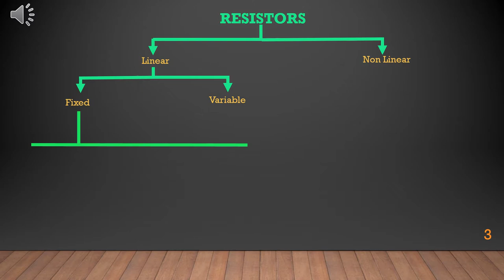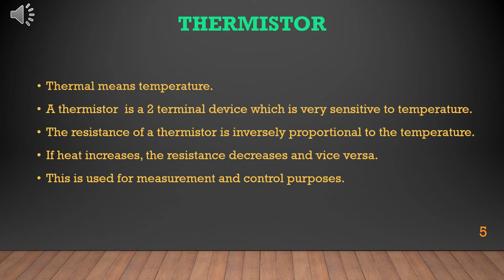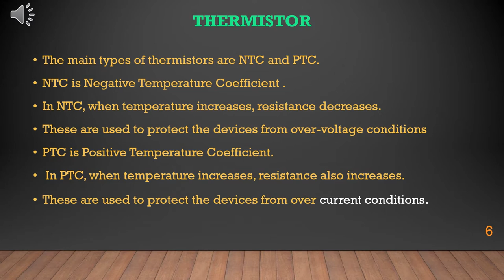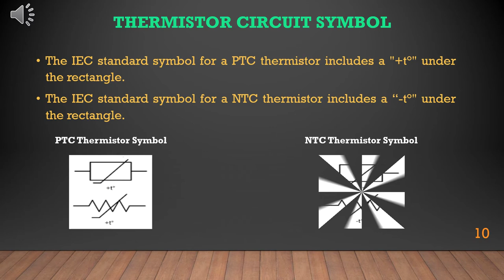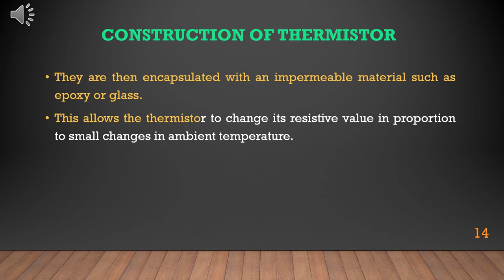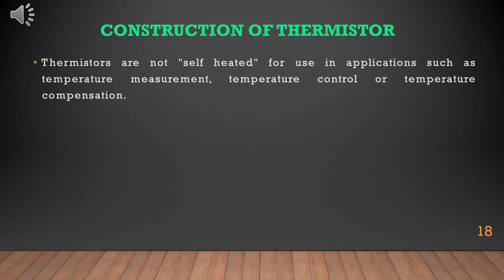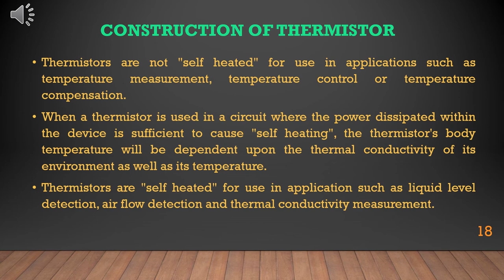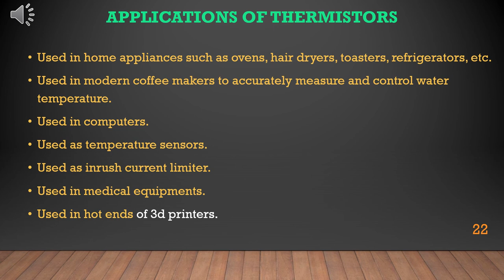THERMISTOR video RESISTOR PART 18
Definition of Thermistor, Thermistor Circuit Symbol and Models, Construction of Thermistor, Advantages and Disadvantages of Thermistor, Applications of Thermistor.